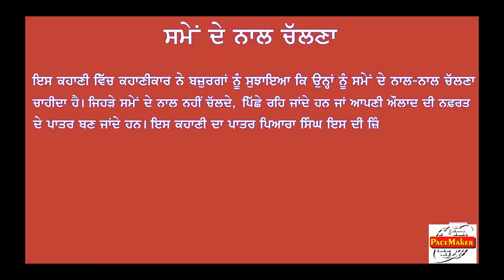Nirmolak 8 unit 5